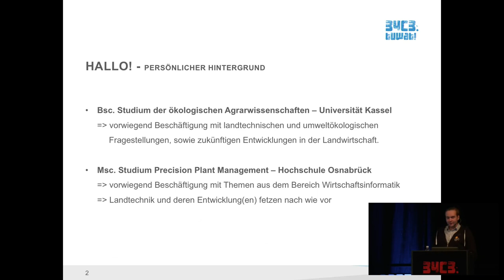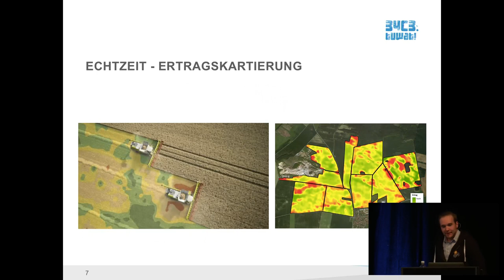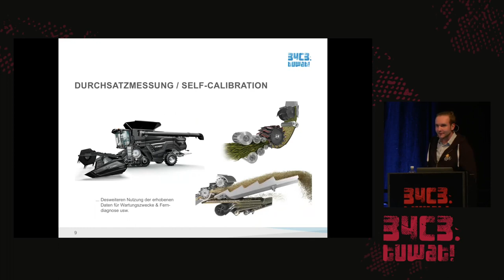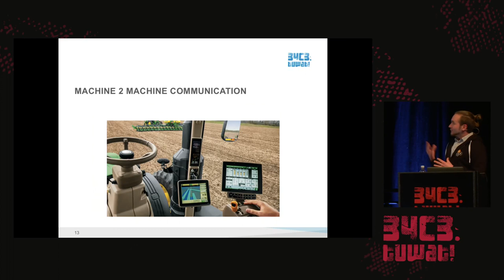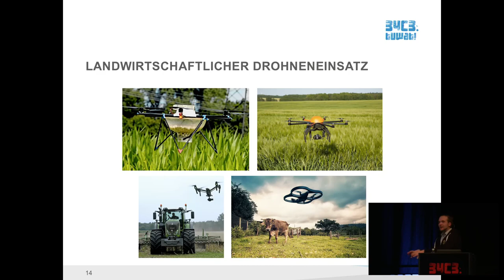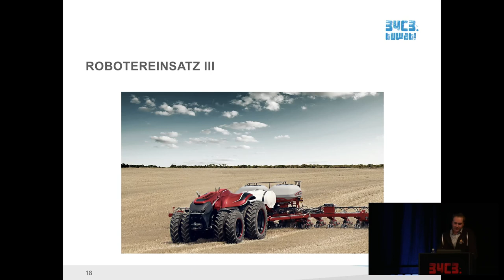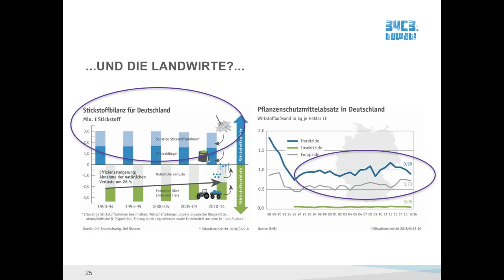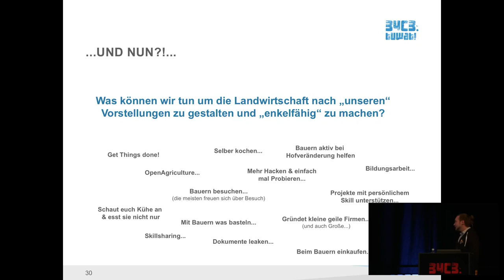34C3 - 0en & 1en auf dem Acker - La traducción española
Was die Sensor & Automatisierungstechnik in der Landwirtschaft heute schon leisten kann – Ein Einblick

Die Dynamik der globalen Agrarmärkte hat sich in den letzten Jahren verstärkt und birgt neue Herausforderungen für die Landwirte. Hoffnungsträger sind ähnlich wie in anderen Branchen auch Sensor- & Datenverarbeitungstechnik sowie das Internet: Produktionsprozesse steuern sich selbst, Anhänger werden halbautomatisch mittels Bilderkennung beladen, Maschinen kommunizieren mittels Maschinen und Fahrzeuge steuern sich weitestgehend schon jetzt autonom.

Die Dynamik der globalen Agrarmärkte hat sich in den letzten Jahren verstärkt und birgt neue Herausforderungen für die Landwirte. Ebenso ändert sich das vielfach verbreitete Berufsbild des Landwirts oder des Bauers zunehmend hin zu einem landwirtschaftlichen Unternehmer, der das komplette Spektrum des aktuellen Standes des Technik einzusetzen vermag. Themen wie Ressourcenknappheit, Veränderungen im Klima sowie die weltweit steigende Nachfrage nach Nahrungsmitteln und nachwachsenden Rohstoffen zwingen dabei auch in Deutschland die Bauern bzw. landwirtschaftlichen Unternehmer über neue Strategien und Arbeitstechniken nachzudenken um Produktivität und Effizienz zu steigern.
Die rasante Entwicklung in der Sensor- & Datenverarbeitungstechnik in Verbindung mit dem Internet ist dabei einer der Schlüssel der helfen kann den aktuellen Herausforderungen der Landwirtschaft zu begegnen. Dabei sind – ohne dass ein Großteil der Bevölkerung dies vermuten würde – gerade in der Landwirtschaft und dem landwirtschaftlichen kommunalen Dienstleistungssektor große Fortschritte in Arbeitsabläufen und Arbeitserledigungen vollzogen worden. Es darf dabei – gänzlich modern & smart von Landwirtschaft 4.0 gesprochen werden: Produktionsprozesse steuern sich selbst, Anhänger werden halbautomatisch mittels Bilderkennung beladen, Maschinen kommunizieren mittels Maschinen und Fahrzeuge steuern sich weitestgehend schon jetzt autonom.

Fritz - Dietrich Burghardt